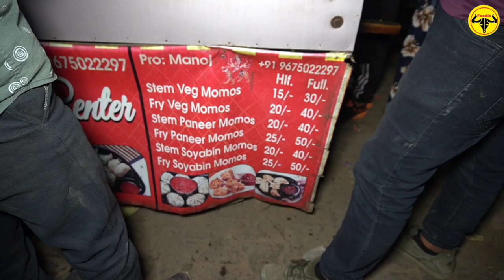Manoj Bhai Ke Ultimate Momos || Veg, Soya, Paneer Momos || Agra Street Food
Opening Hours : 4pm to 10pm
Monday to Sunday (No Holiday)
Price : Veg Momos - 10 Rs
            Soya Momos - 10 Rs
            Paneer Momos - 10 Rs
            Fry Momos - 50 Rs